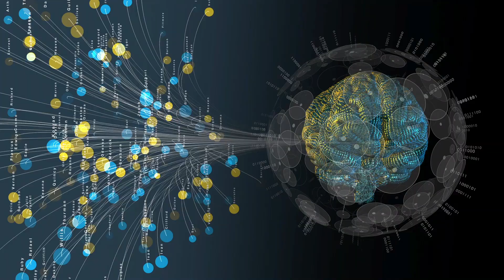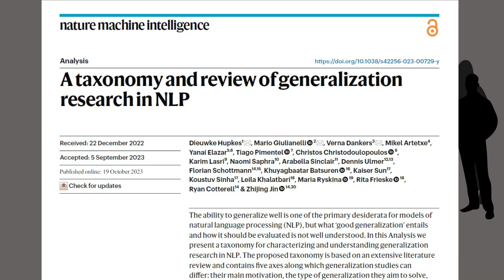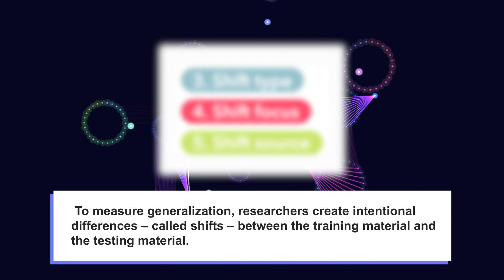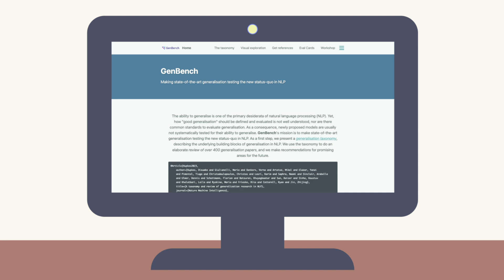GenBench: Mapping out the Landscape of Generalization Research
From ChatGPT to Google Gemini, large language models are now increasingly important in our everyday lives. These models are part of the field of natural language processing – or ‘NLP’ – which studies how machines understand and generate human language. Most NLP systems are built using machine learning, and vast amounts of language data are used as training material. Afterwards, a successfully trained model should be able to handle new scenarios. This ability is called ‘generalization’. For large language models that generalize well, a conversation about a topic it hasn’t been trained on, such as new scientific discoveries, should not be a problem.